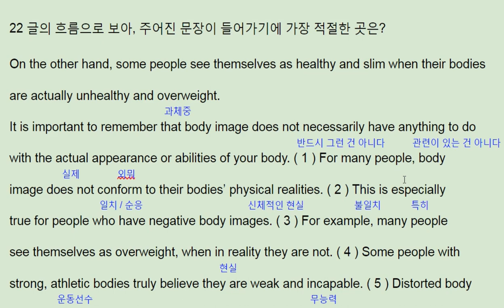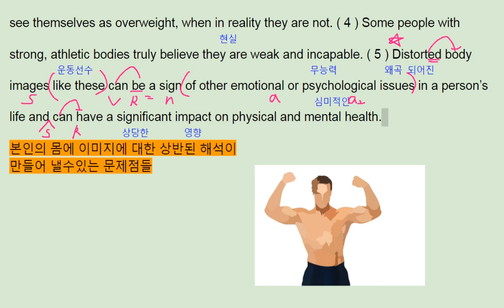2018 수능특강 영어 Test3 22번 - 번개콩